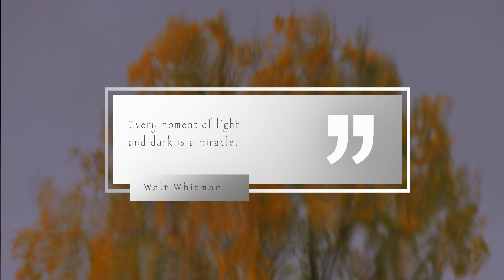Relaxing music: water sounds, sleep music, meditation music, focus music, zen, spa, relax to this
An autumn tree is reflected in the gentle ripples of a pond, creating a hypnotic scene. Three hours of original footage with water sounds and relaxing music. Your support means a lot to me.

Welcome to "relax to this." This channel is great for: relaxation, sleep, meditation, and focus. These videos can also be used as screensavers for the living room, office, lounge, or spa. You can also use them as calming background ambience while you read or during other activities.

This channel is designed to help you to find serenity and inspiration. Life can be hectic, stressful, and overwhelming, at times. But nature is abundant and nourishing. It will always be there, waiting for us, with her bounty. Nature is the great healer. When you are unable to go out into nature to reconnect, please come to visit this channel.

I am fascinated by light and nature and I hope you feel it in my videos. They are often simple scenes that are evocative of a deeper mystery. These videos also contain passages from my favorite writers, artists, and mentors. I believe these quotes can help guide us to a different state of mind, that will allow us to more easily flow into peace and tranquility.

Gear:
Camera bodies: Canon 6dMK2, Canon 90D
Camera lenses: Canon- 24mm F1.4L, 50mm F1.2L, 120mm F2L, 70-200mm F4L IS
Audio gear: Rode SVM microphone, Zoom H5N audio recorder
Editing: Apple Macbook Pro, Final Cut Pro X, Logic Pro X

Video- all footage was originally recorded, edited, and color corrected by me. I do not use any stock video footage.

Audio- musical compositions were either purchased or is fair use of creative commons licensing. I would like to express my gratitude to all the talented musicians whose works help create the ambience in these videos.

Mickey